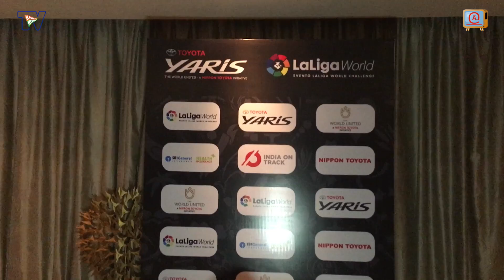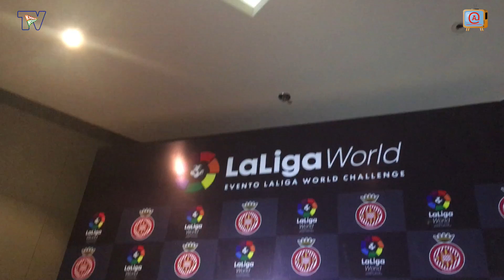1 on 1 with Dean Bouzanis ft.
The former Liverpool youth and senior Team goalkeeper opens up about his journey in Europe, from his Liverpool career to multiple stints at Oldham Athletic and the Greek League.

Dean currently is a permanent squad member of Melbourne City FC and hopes to go back to Europe as he feels he is ready for a fresh challenge after some successful seasons in Australia.